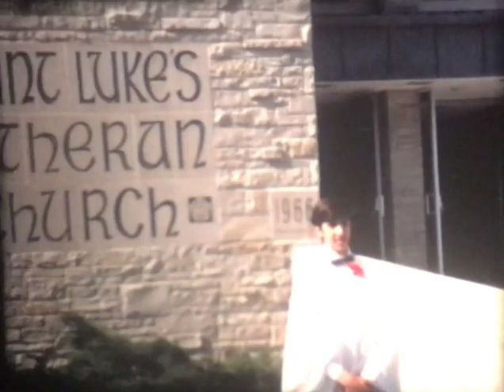Sharpe Mexico, Randy Confirmation Part 2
Mexico, Planes, Randy Confirmation, etc.